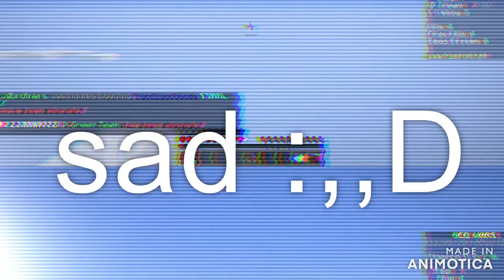Losing at bedwars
nothing else but losing